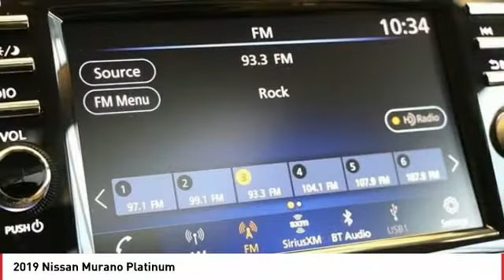2019 Nissan Murano 2019 Nissan Murano Platinum FOR SALE in San Luis Obispo, CA N19127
Stop in today for a test drive of this N 2019 Nissan Murano

Coast Nissan
12150 Los Osos Valley Rd

All new vehicles come equipped 3M Clear Paint Protection PKG for  395, Door Edge Guards & Door Handle Cup Inserts. Comes with 10 Year Warranty & Free Replacement on 3M PKG, This package is in addition to any and all sale price listed on-line or at dealership.  Price includes:  2,500 - Nissan Customer Cash - 2018/2019 Murano. Exp. 01/31/2019    Vehicle price and availability are subject to change without notice.